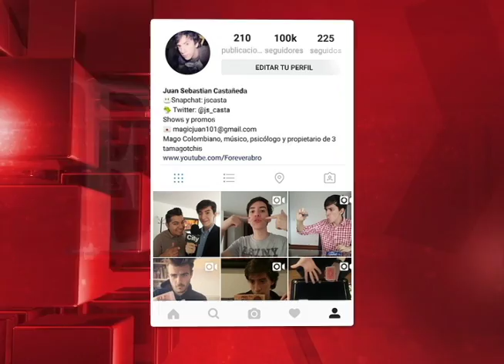Mago Juan Sebastián Castañeda Instagram